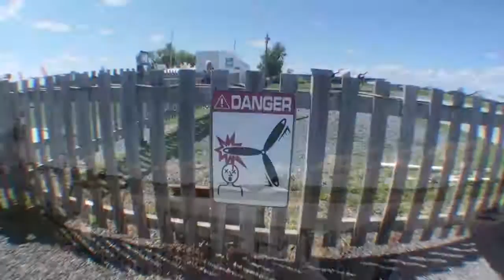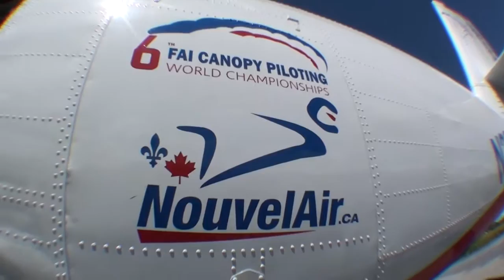Saut tandem - Caroline Garry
Mon saut tandem - Caroline Garry